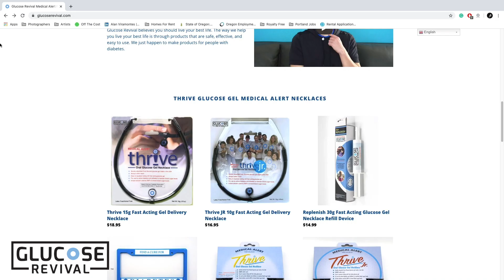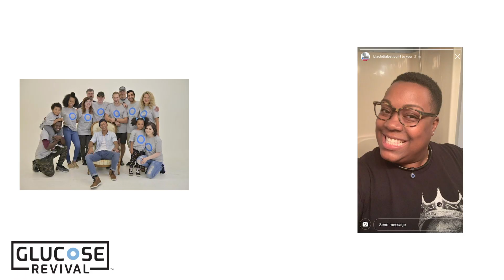Glucose Revival Introduction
Learn more about Glucose Revival and how we got started.

We want to help people who live with diabetes, Type 1 and Type 2. We just happen to make Thrive glucose aid, the only wearable product on the market that contains a solutions help prevent the most common emergency, low blood sugar/hypoglycemia.